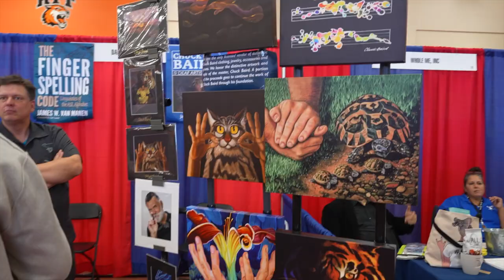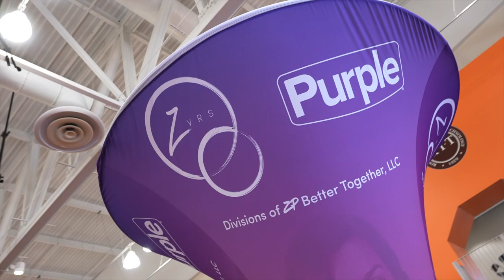Rochester DeafNation Expo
Rochester DeafNation Expo - October 1, 2022 (captioned)